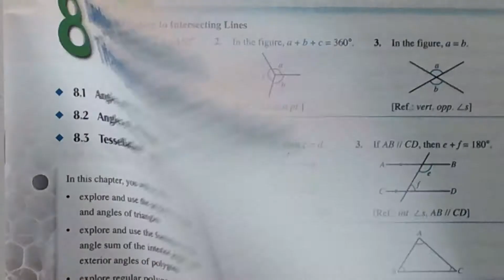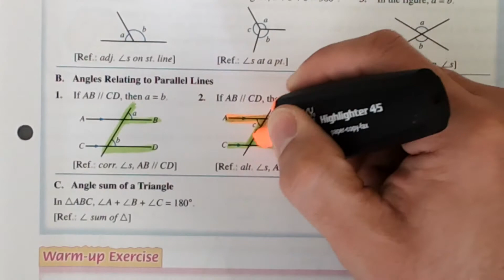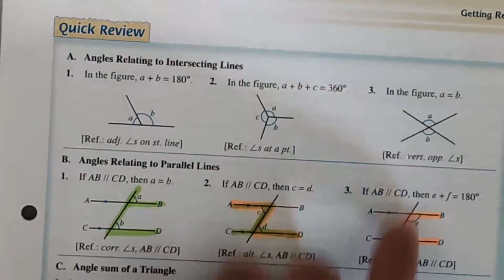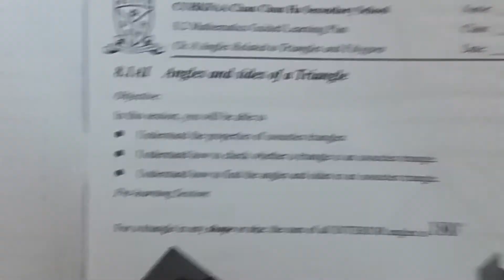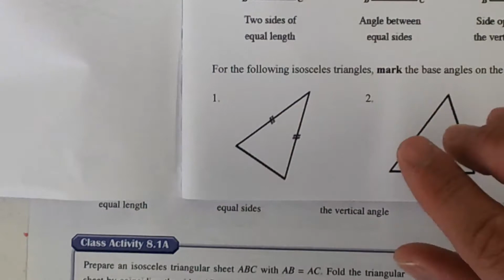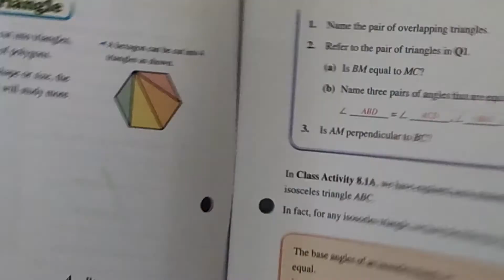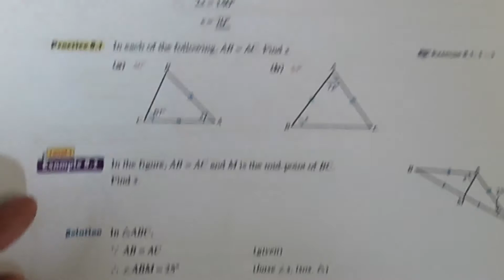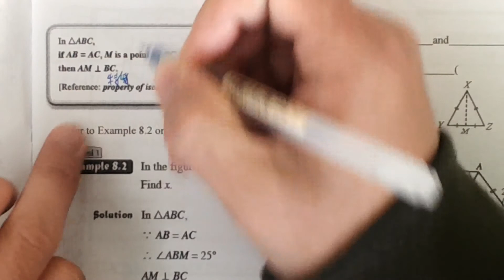S.2 ch.8 G.L.P. P.1- 5